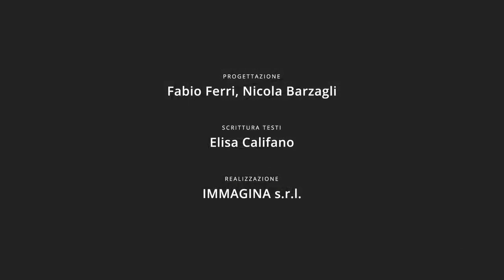Scopro l'estate cl.2 - Vincent Van Gogh